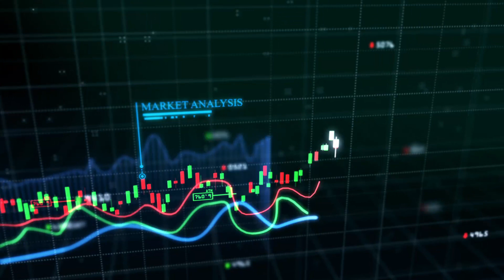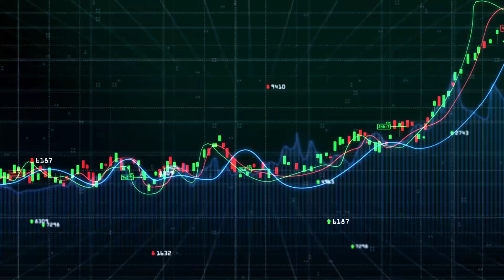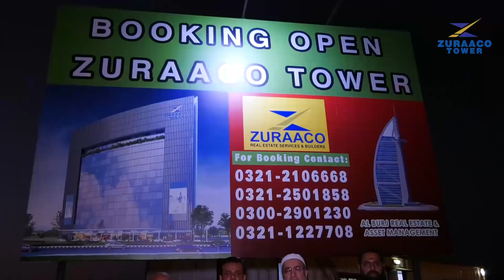Market Round Up With Ali Usmani 19 Dec 2019